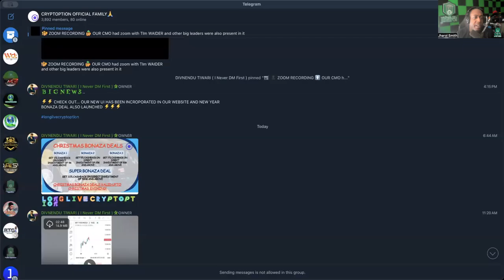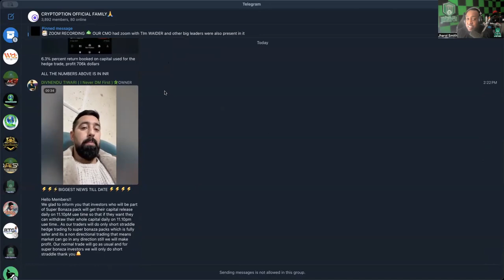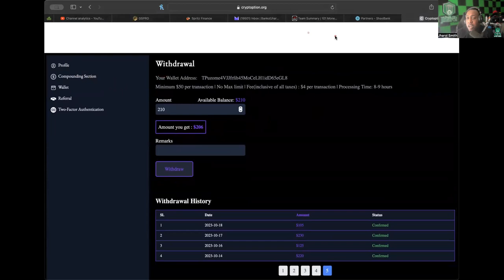CRYPTOPTION *UPDATE* (12/20/23) -- NEW CHRISTMAS TIME BONANZA PLANS!